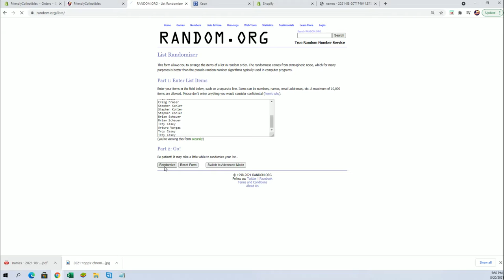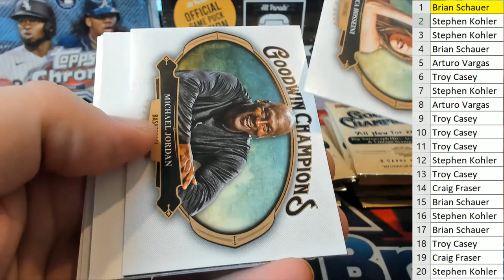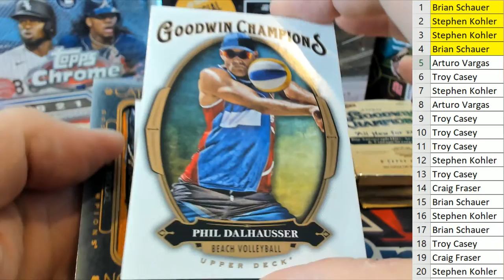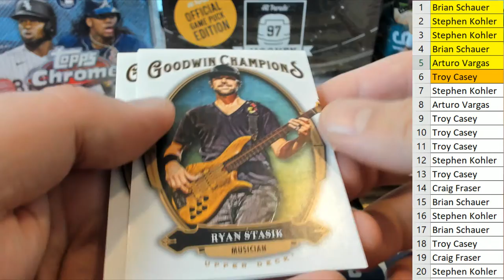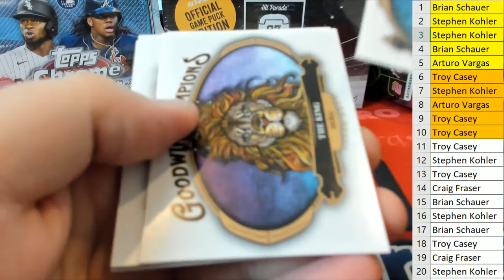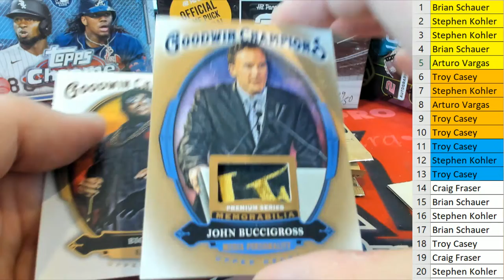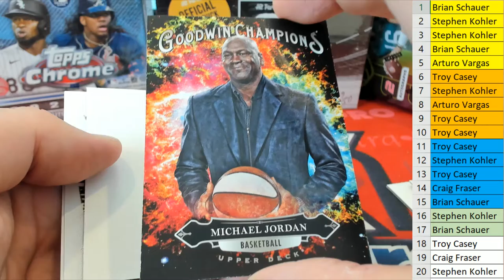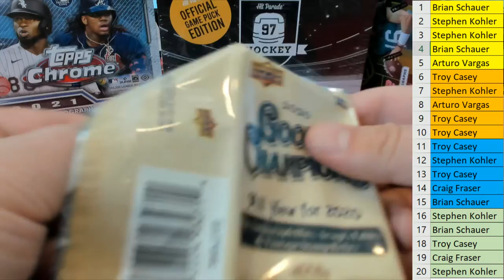2020 Upper Deck Goodwin Champions BOX ID UDGOODWIN148